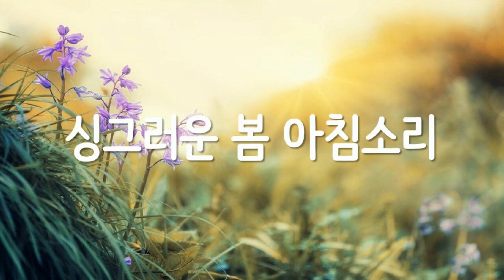싱그러운 봄 아침소리, 봄 아침소리를 알고 싶을 때, 1시간, 1 hours